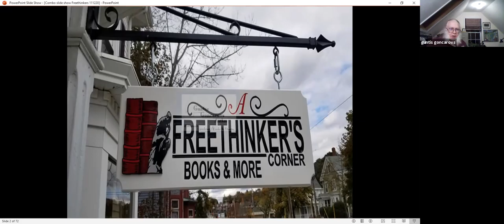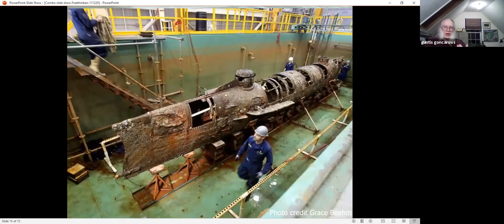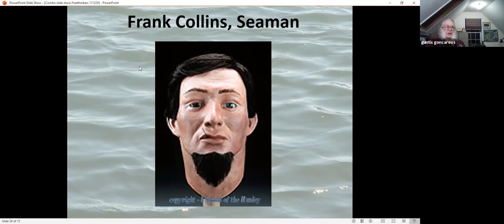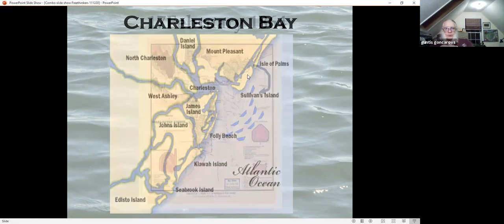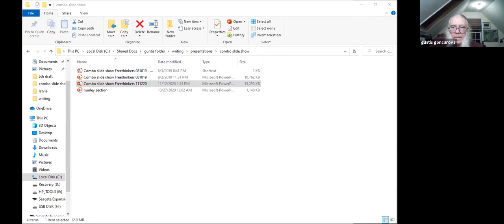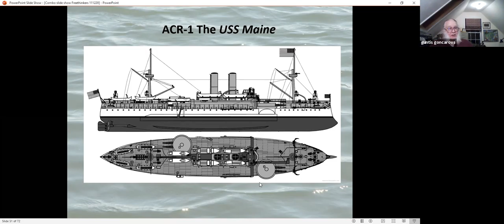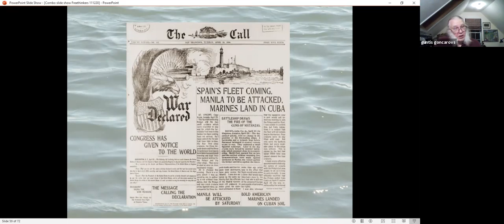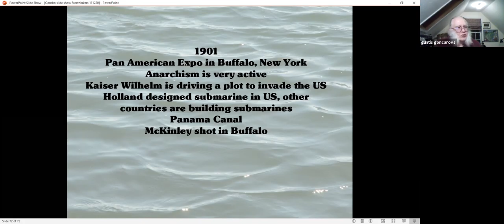Meet the Author ft Guntis Goncarovs, 11/12/2020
Tonight we welcomed Guntis Goncarovs to our "Meet the Author" series. Guntis is a writer of novelized history with published books about the sailors of the Civil War Submarine HL Hunley, CONVERGENCE OF VALOR, and events leading to the explosion of the USS Maine in Havana harbor and the start of the Spanish American War in HAVANA'S SECRET. He is presently targeting the end of the year for a third novel centered on President McKinley's assassination, titled SECRECY AND GAMESMANSHIP.

Guntis's books are available in-store and through the website here...